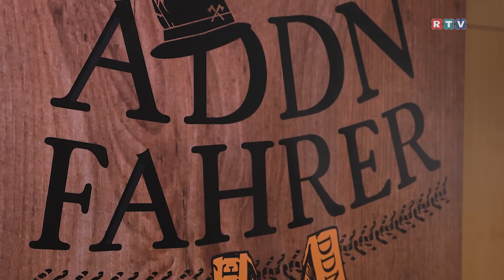Der Addnfahrer im Steyrer Stadtsaal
In der 3100-Seelen-Gemeinde Gaißach im oberbayerischen Landkreis Bad Tölz-Wolfratshausen ist er daheim: Der Addnfahrer. Seine Videos im Netz sorgen immer wieder für herzliche Lacher. Derzeit ist der Addnfahrer auf Live-Tournee. Auch in Österreich.